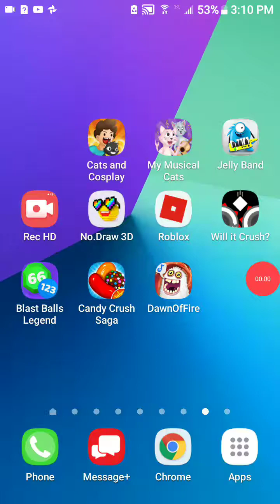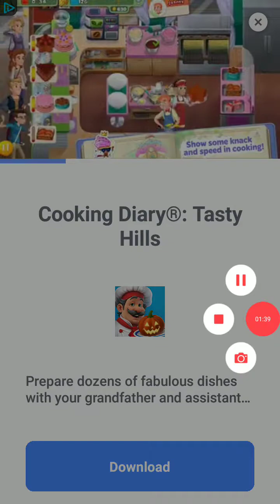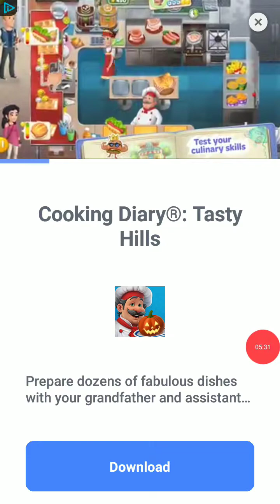Yay we have 3 bullets